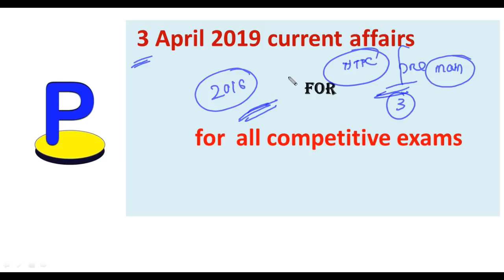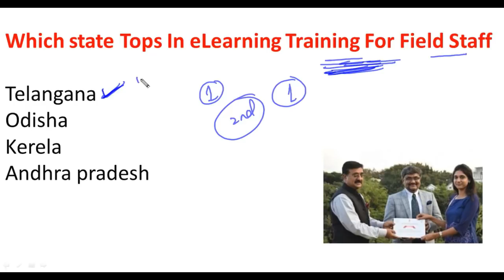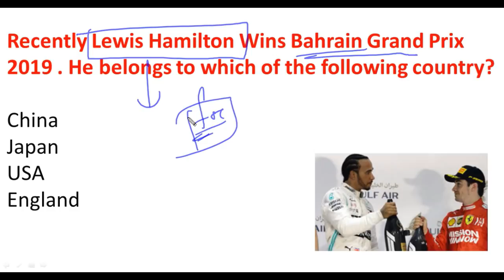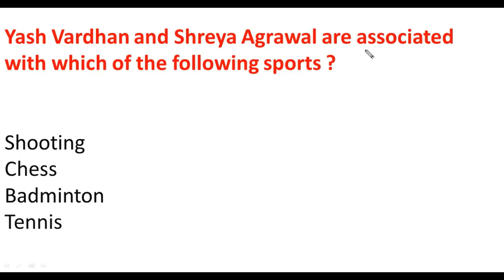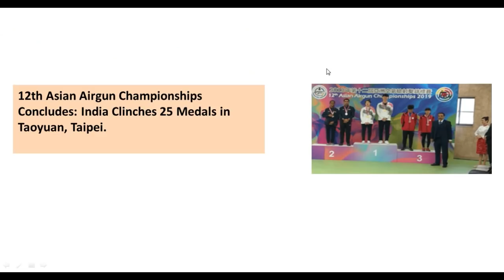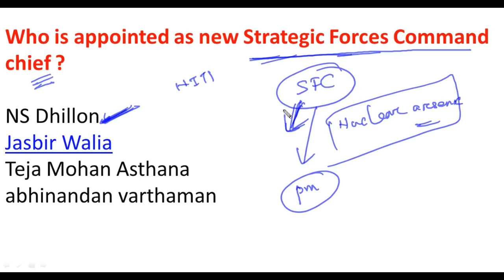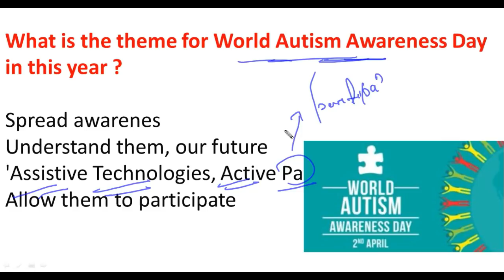3rd April Current Affairs for OSSSC Junior Clerk Exam in odia II RRB NTPC I CHSL I Railway I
in this video I discussed about 3rd April  Current Affairs   for osssc junior clerk/junior assistance  exam , RRB NTPC , CHSL for odisha students in odia language.